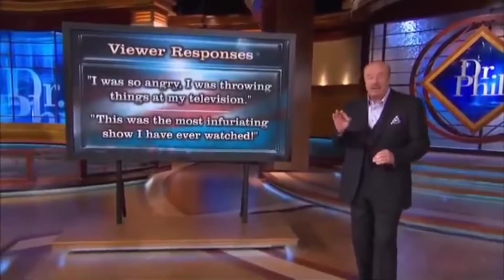March 30, 2023